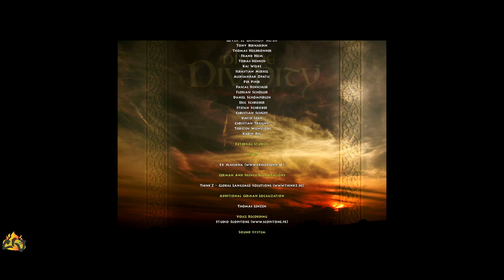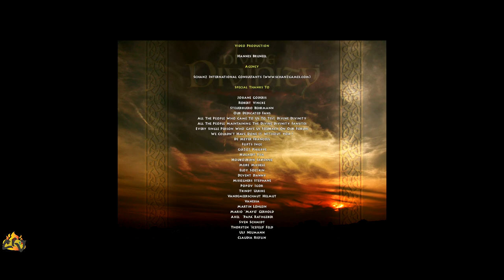Divine Divinity - Mage - Walkthrough Part 26.END[1080p, 60fps, No Commentary]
Divine Divinity
Mage
Walkthrough

Divine Divinity is an action role-playing game developed by Larian Studios and published by cdv Software Entertainment for Microsoft Windows, which was released in September 2002

Plot
Two thousand years before the game begins, those who sat on the Council of Seven in the land of Rivellon sacrificed themselves in the fight against a group of treacherous magicians, who had passed over to the dark side of magic.[4] To remember the Council of Seven, the "Divine Order" was founded to pass on the knowledge of the wise men to the next generations.

At the beginning of the game, the player wakes up in a house in Aleroth, a town of healers. It is revealed that Mardaneus, leader of the town, has gone crazy, and the player is asked to help by traveling into the catacombs beneath the town to stop the undead mage Thelyron, who is driving Mardaneus mad. Once Thelyron is put to rest, Mardaneus appears to bring the player back to the surface.

With the crisis in Aleroth resolved, the player leaves to explore, and is ambushed by a dragon rider, but is saved by the appearance of the wizard Zandalor, who explains that the player is one of three Marked Ones, and asks the player to meet him at an inn. Shortly thereafter, the other two Marked Ones are discovered dead, leaving only the player. The player is invited to come to Castle Stormfist, home of Duke Janus, a young noble who claims to be the Divine, a messiah prophesied to protect Rivellon against the summoning of the demon Chaos. The player is forced to do menial tasks for Janus, and no matter what they do, they end up in a dungeon, and have to fight their way out.

Once free, Zandalor takes the player to where the Council of Seven met, and explains that in order to find the real Divine, the heirs to the Council of Seven have to be brought together. In doing so, the player learns more about the way events have been manipulated by the Black Ring, the evil organization dedicated to bringing the demon Chaos back to Rivellon; the orcs have been goaded into attacking humans, and the elves and dwarves are poised at the brink of war, until the player reveals the manipulation going on.

As the new council members assemble to complete the ritual that will turn the player into the Divine, Duke Janus appears, revealing himself to be the Demon of Lies, in league with the Black Ring and seeking to summon Chaos. The council is attacked and a number of the members slain, along with the player. The player returns to life, however, with new abilities as the Divine, and is able to reach the fortress where the Black Ring is summoning Chaos. The Divine defeats Janus, but finds a baby who was picked to be the vessel of Chaos, lying on the summoning altar, and carries the baby out in their arms.